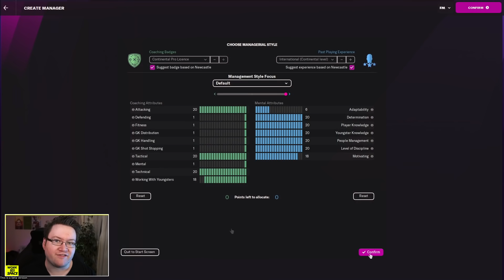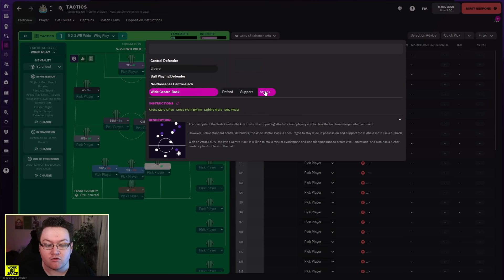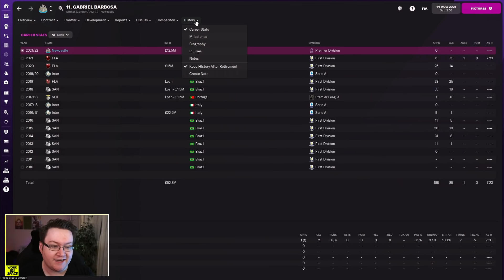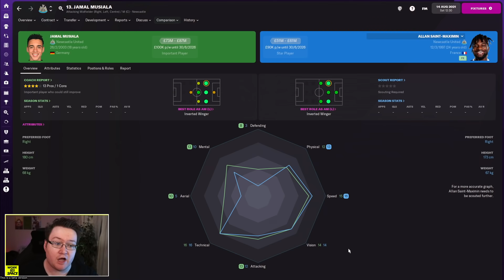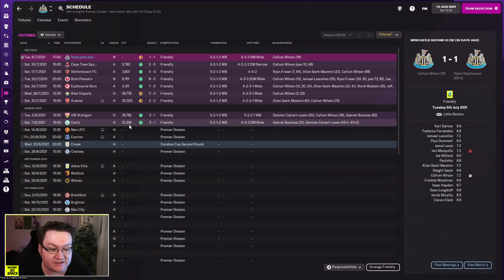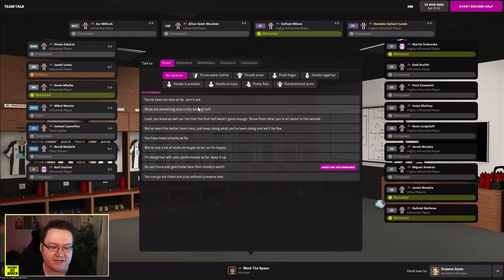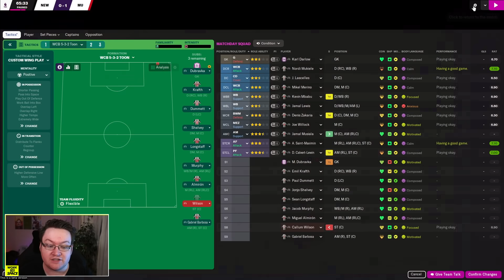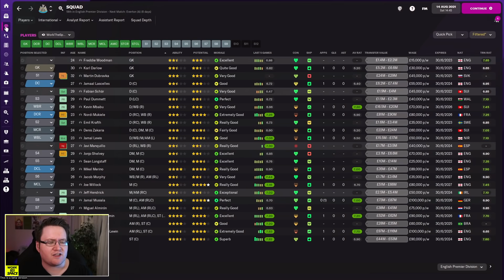FM22 Newcastle United - Episode 1: £200M TO SPEND! | Football Manager 2022 Let's Play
Football Manager 2022 gets into full swing today with Episode 1 of our first FM22 Let's Play with Newcastle United! With £200,000,000 to spend the rebuild is going to be big!